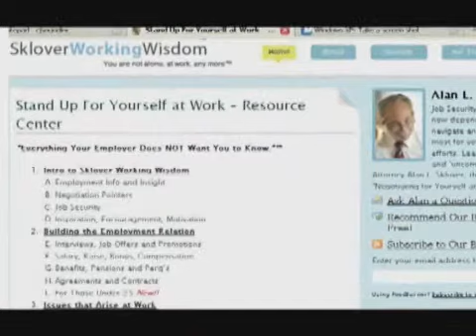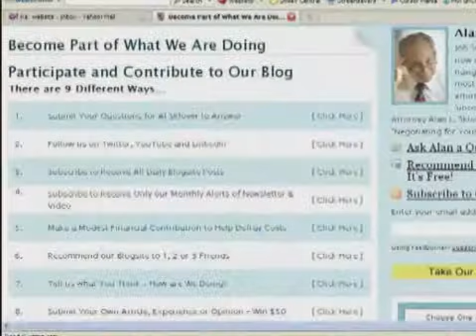SkloverWorkingWisdom.com 1 Minute Site Tour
Take our 1 Minute Site Tour and find out how you can "Negotiating for Yourself at Work™".